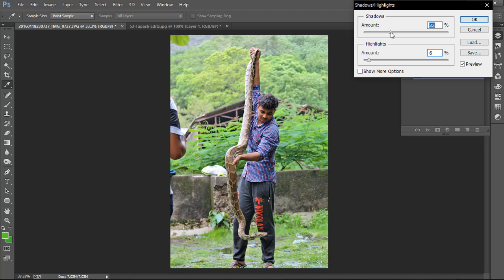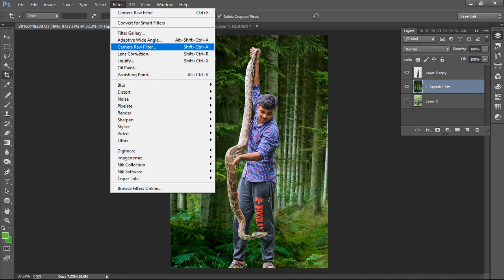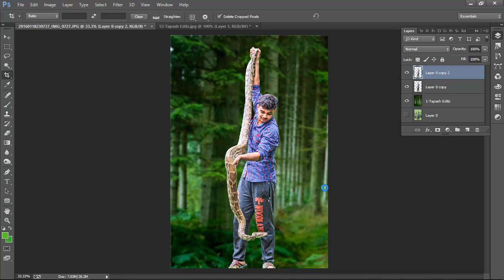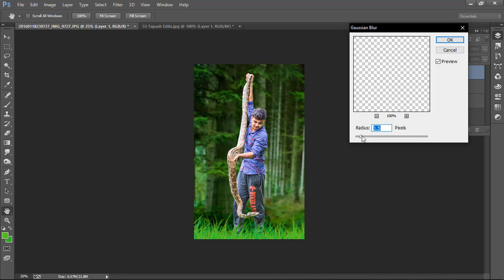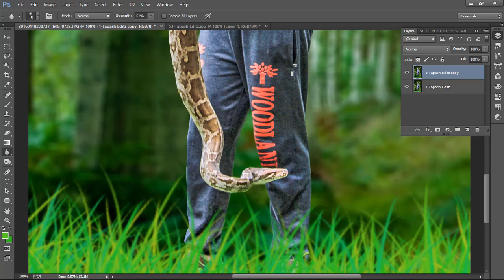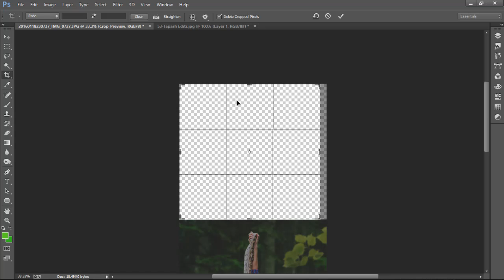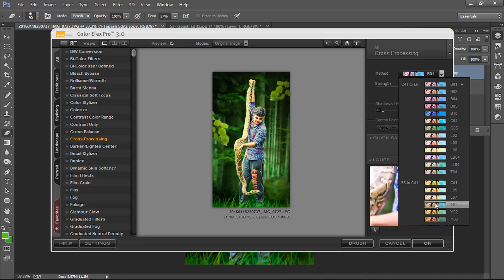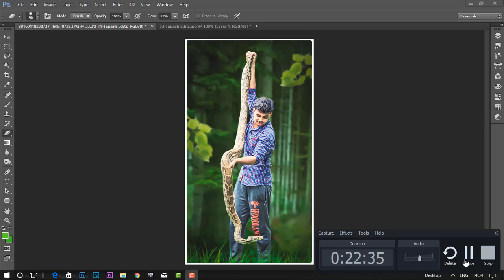photoshop manipulation tutorial 2017 -kk edits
given below